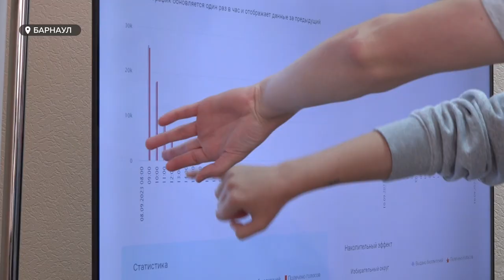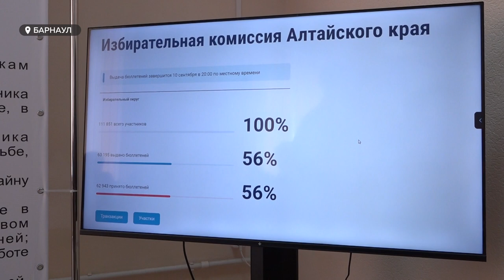Начал работу центр общественного наблюдения за выборами в Алтайском крае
Уже третий год подряд центр располагается в центре краевой столице, на базе Союза армян. Рассказываем подробнее о работе штаба.